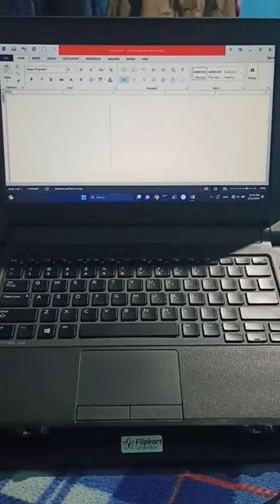Shopping Cart 🛒 Picture